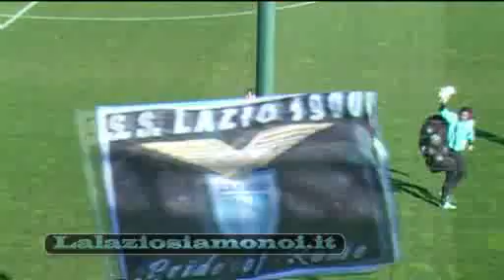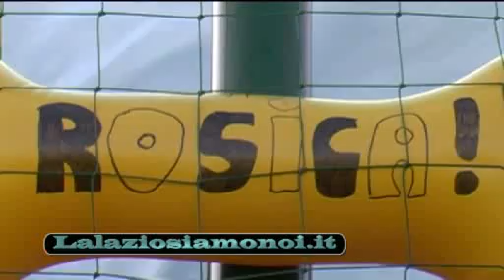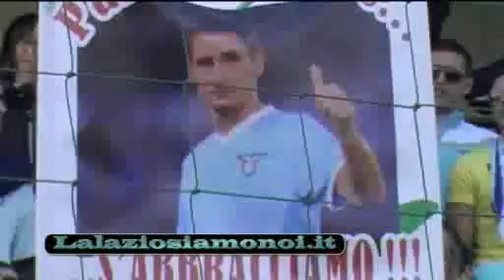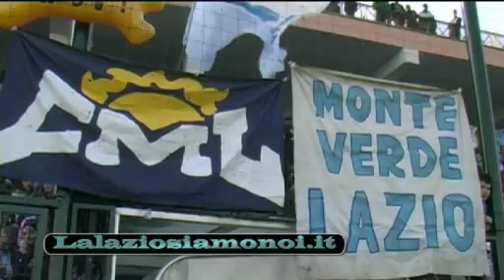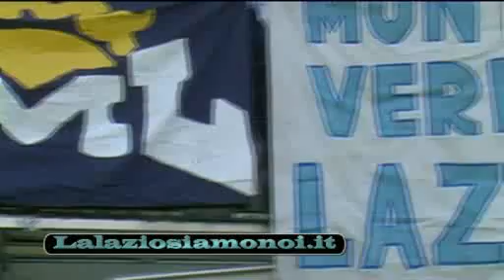LAZIO - 8 marzo 2012 - Bagno di folla a Formello